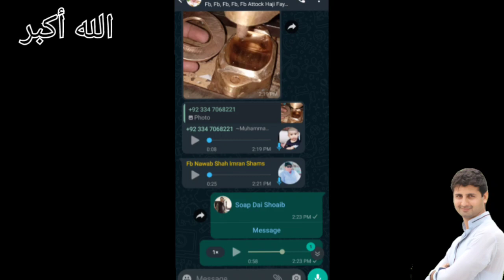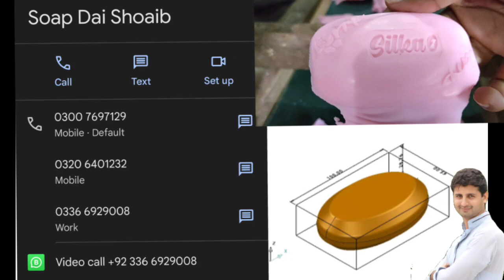who make soap dai cup . it was the question. answer by sayan soap and machinery manufacturer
Edit with Vlog Star app